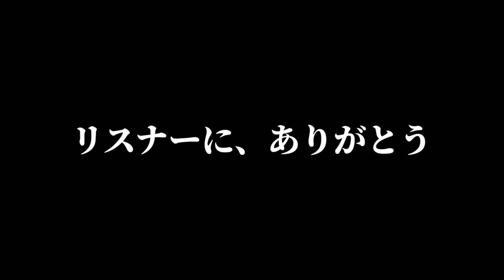【APEX】シア&ボルト紹介アフレコ動画/ハイテンポAPEX集/生放送切り抜き/リスナーに感謝エヴァンゲリオン最終回「エーペックスレジェンズ:エマージェンス」ゲームプレイトレーラー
ボルトはバトルパス最終報酬かな？
それとランページLMGヤバくないか笑

↓アマゾン欲しい物リスト！アダ狂い患者の皆様ヨロスコ↓

↓自己紹介↓
沖縄出身
職業は声優とVtuberやってると嘘をついてます
顔出しや声真似(ジョジョ多め)、アフレコ動画なども出してたりするドキュメンタリー実況スタイルで御座います
PS5でプレイしてます